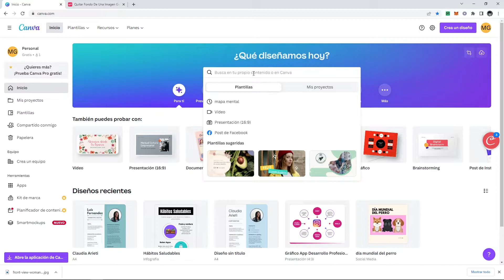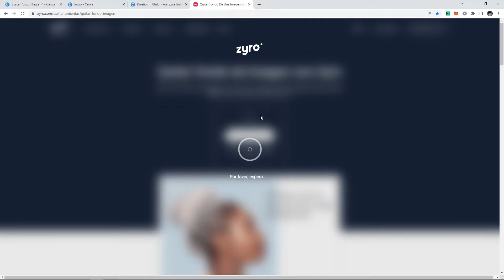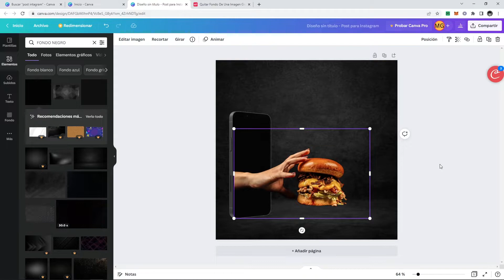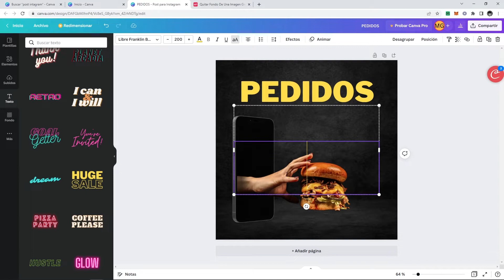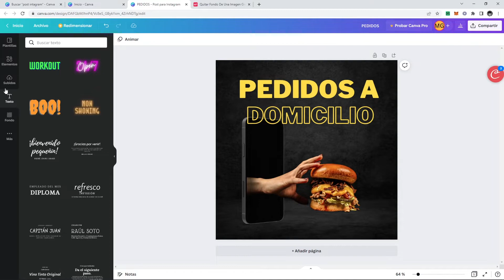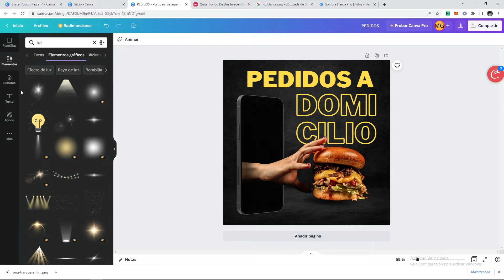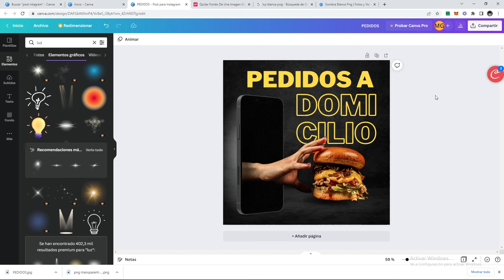Como hacer PUBLICIDAD para tu negocio con CANVA / Para redes sociales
0:00 Introducción
0:17 Insertar Fondo
0:30 Foto Del Producto
1:18 Insertar El Móvil
2:33 Texto Y Sombras
6:21 Exportar El Proyecto